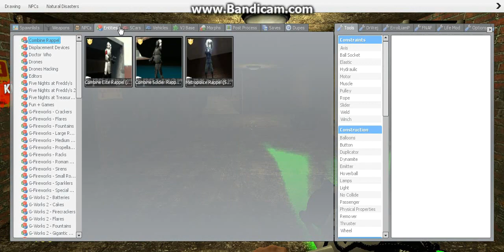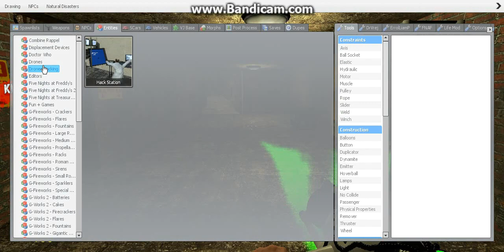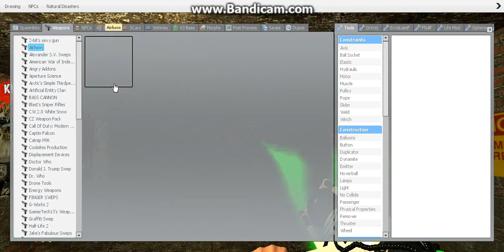I Have Not Failed.......That Bad-Gmod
Elmo tries the combine canyon.